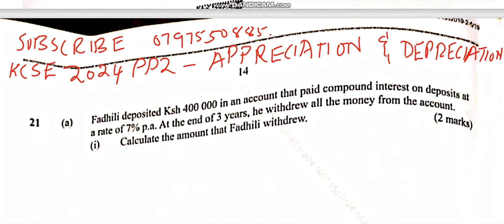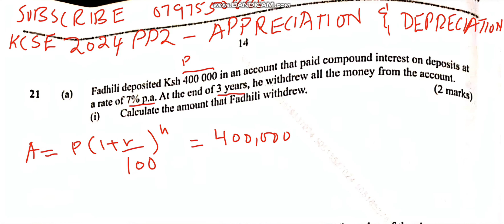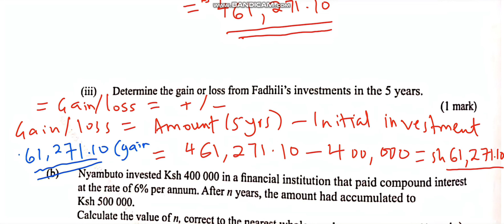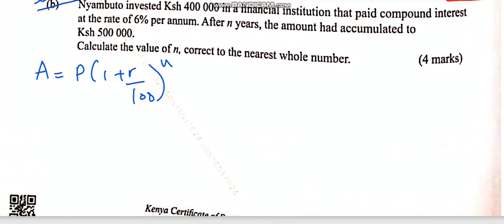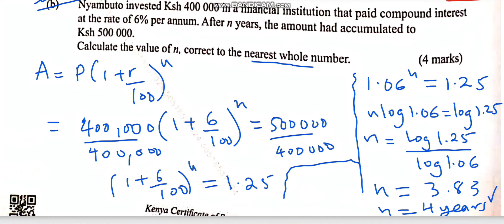𝐊𝐂𝐒𝐄 𝟐𝟎𝟐𝟒 𝐏𝐀𝐏𝐄𝐑 𝟐 ~ 𝐂𝐎𝐌𝐌𝐄𝐑𝐂𝐈𝐀𝐋 𝐀𝐑𝐈𝐓𝐇𝐌𝐄𝐓𝐈𝐂 𝐐𝟐𝟏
**Description:**

Welcome to this detailed lesson on **Appreciation and Depreciation**, featuring **KCSE 2024 Paper 2 Question 21**! 📚💡 In this video, we break down the concepts, formulas, and step-by-step calculations to help you master these key topics in mathematics. Whether you're preparing for your KCSE exams or just want to boost your skills, this is the perfect video for you. 🚀

Let me know if you want to add anything!